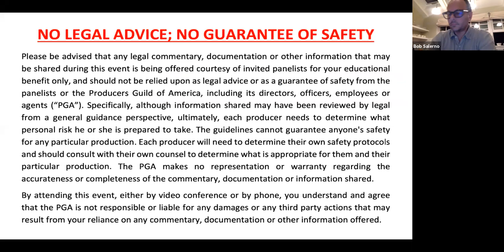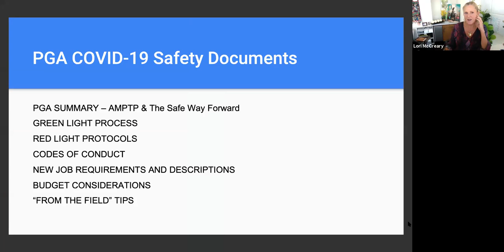Tips From the Field: Safety Budget Considerations | Producers Guild of America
Today's roundtable participants discuss potential budgetary considerations to account for while ensuring the safety of the production team during the COVID-19 pandemic.

Tips From the Field: Producers Making Their Way Back Into Production is a weekly, informal roundtable led by  Lori McCreary, President Emeritus and Chair of The Producers Guild of America's Production Safety Task Force.